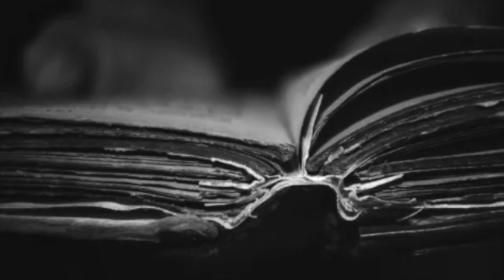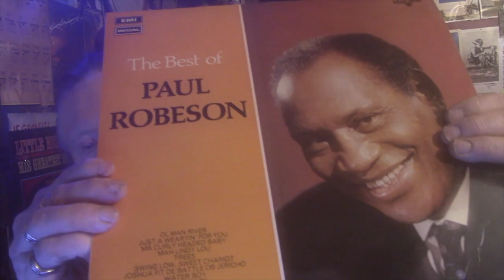The Arts Show #176: Gloria McNeely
In this week's episode, we chat to horror author Gloria McNeely!

With fiction by A. B. Frank, an album review from Twangling Jack Ford and music by San Demas, Tom Bradley Jr., Esther Hayes, Robert Honour, Waterfahl and Superlord!